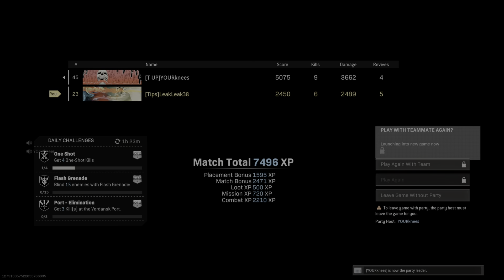WARZONE BEST HIGHLIGHTS! - Epic &Funny Moments